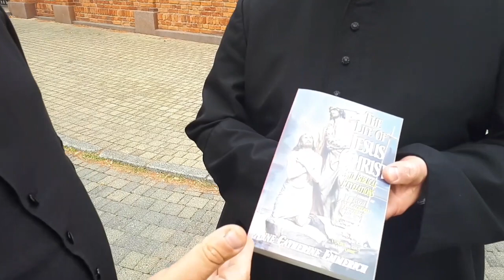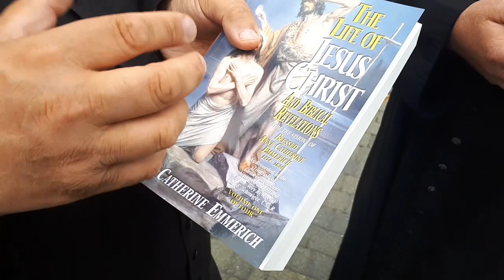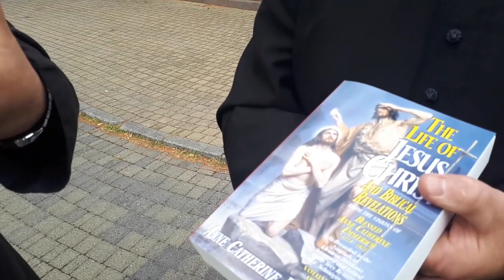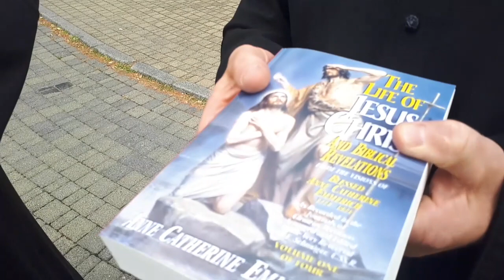Charbel TV-W poszukiwaniu Arki Noego-Konstantynow Łódzki 10.07.2019